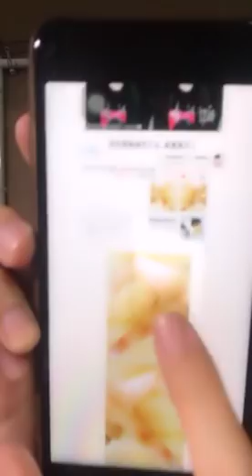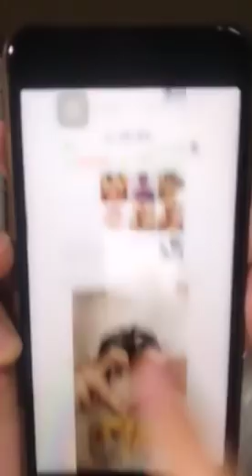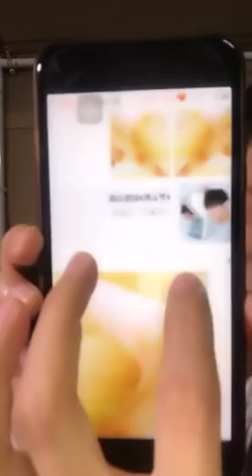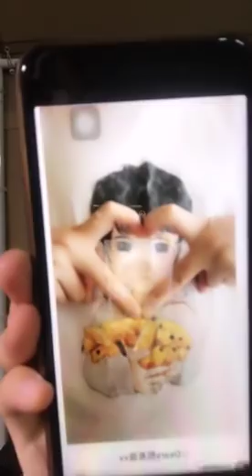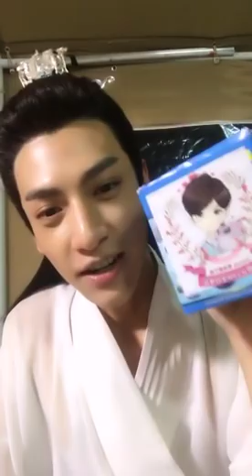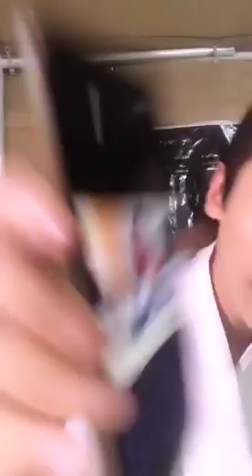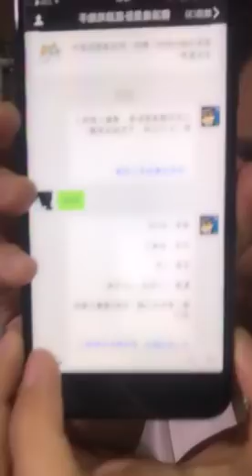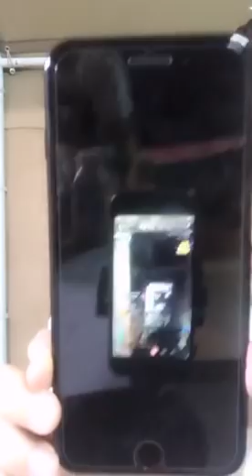【罗云熙】29岁生日直播（拍摄香蜜期间）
2017/07/28
抱歉之前那个只传了一半，重传